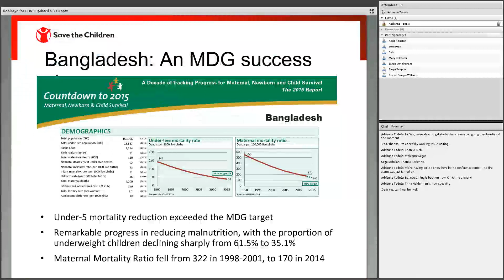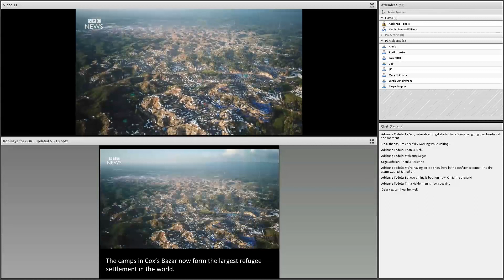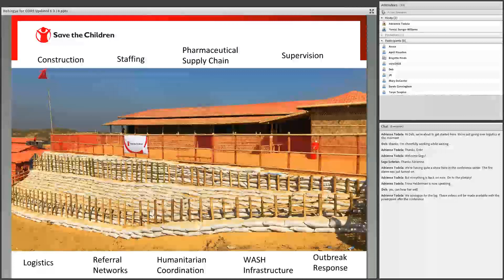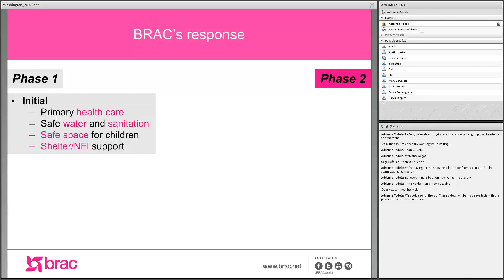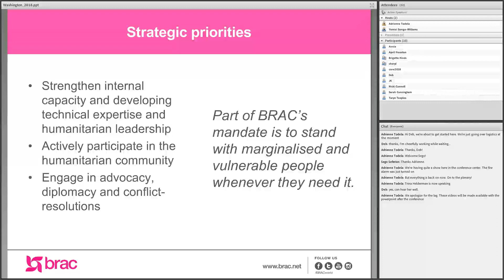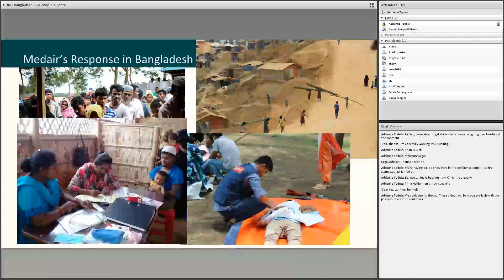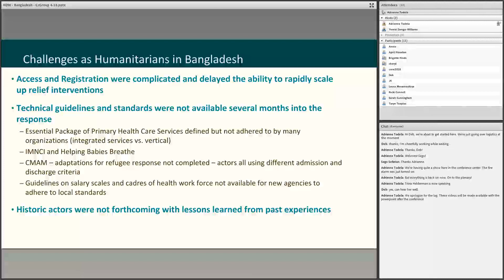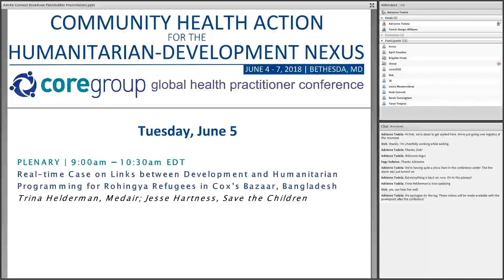GHPC18 - Rohingya Real Time Crisis Plenary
Since August 2017, approximately 671,000 Rohingya refugees have crossed into Bangladesh, fleeing large-scale violence and human rights abuses in Myanmar’s Northern Rakhine state. This new influx is in addition to Rohingya already in Bangladesh from previous violence, resulting in over 900,000 Rohingya seeking shelter in Bangladesh. The scale and speed of this most recent displacement has overwhelmed the capacity of local authorities and NGOs to meet the immense needs. Many local and international long-term development actors have stepped-up and new humanitarian actors have stepped-in. This session will provide insight into the current crisis, explore roles of various development and humanitarian actors in Bangladesh, and discuss how they work together to balance immediate and longer-term needs of the Rohingya refugees and their host country.